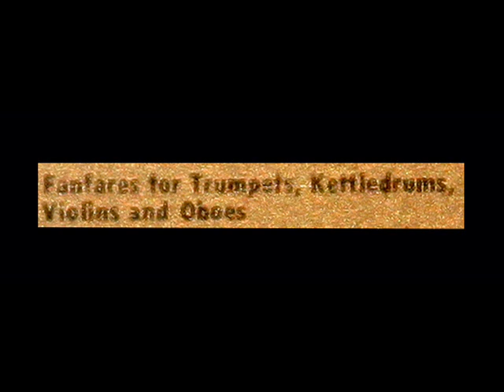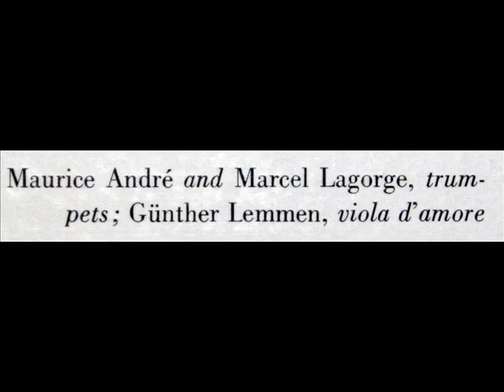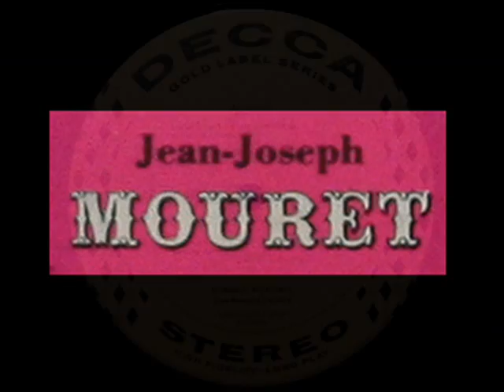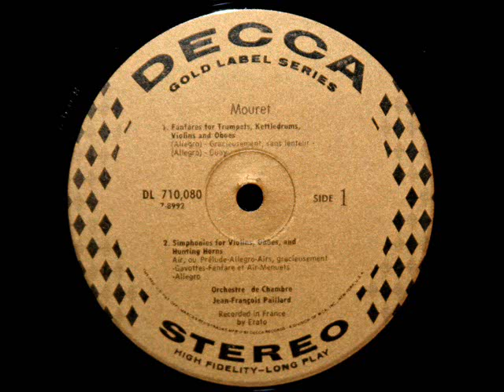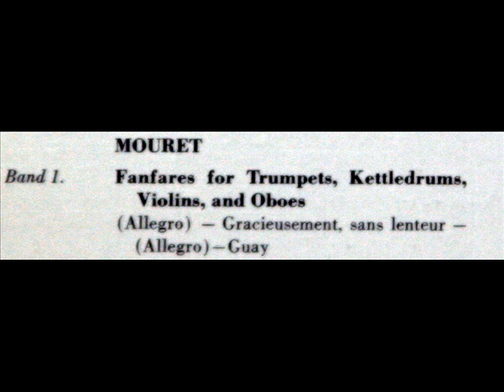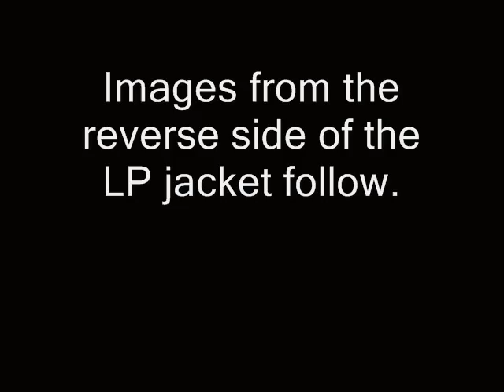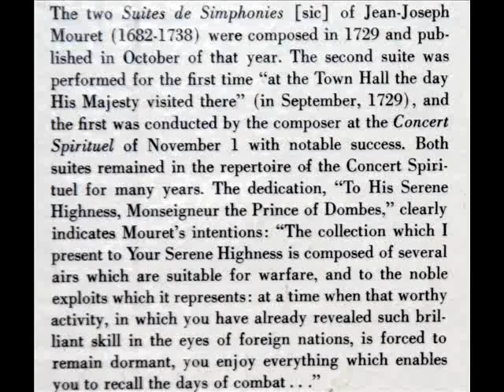Jean-Joseph Mouret / Paillard Chamber Orchestra, 1963: Fanfares for Trumpets - Maurice Andre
From the rare LP that you see above, issued in 1963 on the Decca label, serial number DL 710080.  Jean-Francois Paillard leads his Chamber Orchestra; Maurice Andre and Marcel Lagorge, trumpets.  Record label appears at 2:25; jacket, at 3:13.  Images from the reverse side of the jacket appear at 7:57.

1. Allegro
2. Gracieusement, sans lenteur (1:50)
3. Allegro (5:08)
4. Guay (7:04)
"David Hertzberg"